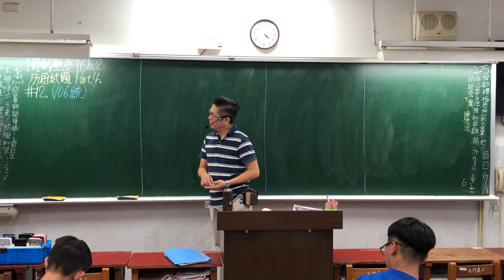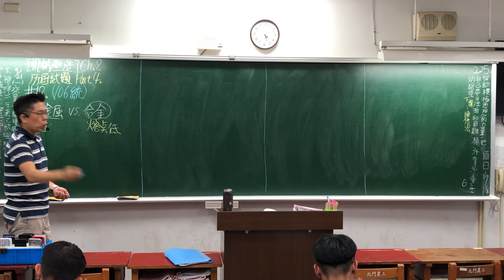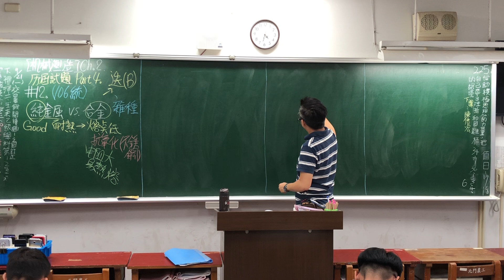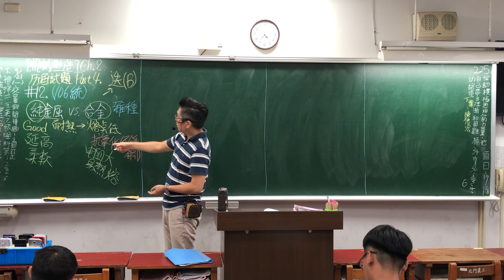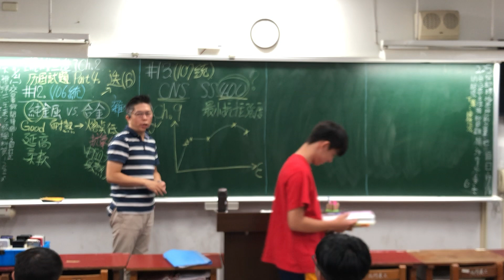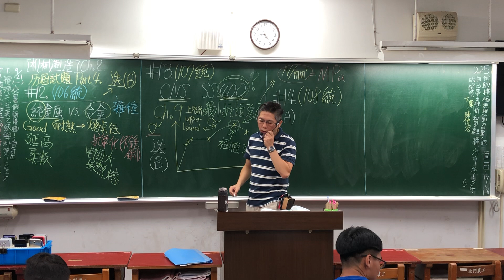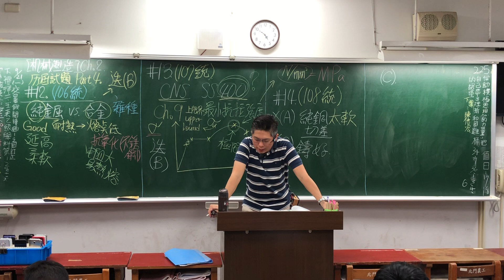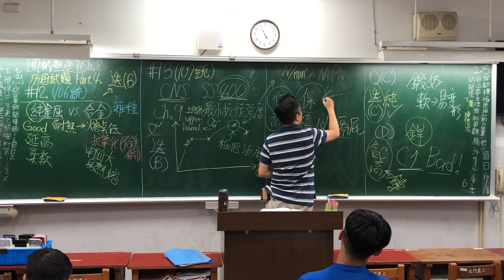CH.2｜Part.4｜106統～108統｜第2章｜材料與加工｜機械製造｜分章考古題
❤【教學特點】❤
1. 影片採現場錄製，帶領同學重回學生時代的教室，不造假，原汁原味，可以隨時暫停，馬上做筆記。
2. 把學生不易懂的地方用最簡單的方式講解，讓機械製造簡單化。
3. 依據最新機械製造課綱範圍，省略統測不考及舊課程的內容。
4. 學生可依據手邊最新課綱的教科書搭配使用，另提供【分章重點】＆分年度的【歷屆試題】講解影片供學生搭配使用，同學無須另外花錢購買相關題目和演練題型。
5. 板書全面系統化呈現精選重要觀念與公式/主題，濃縮所有最版本之精華並侃侃而談。